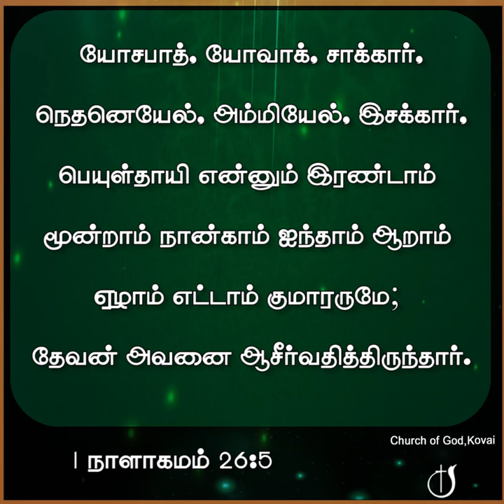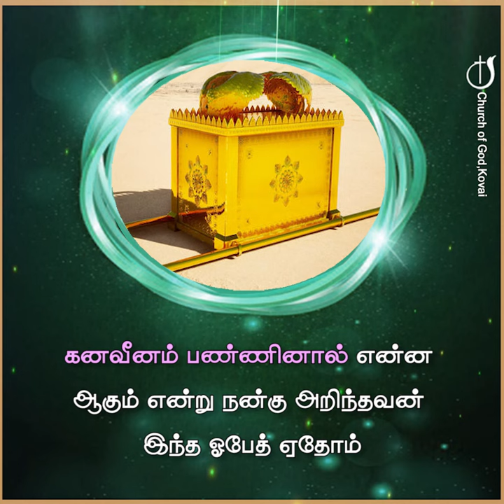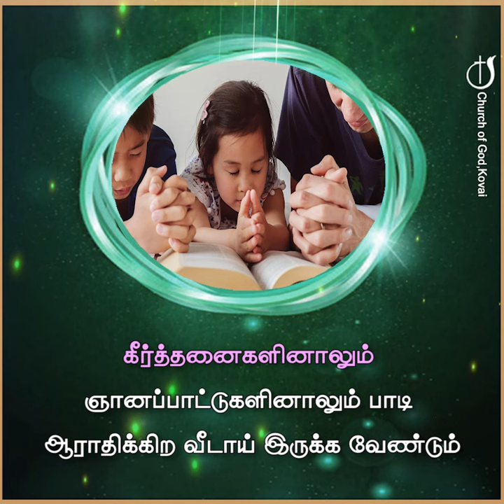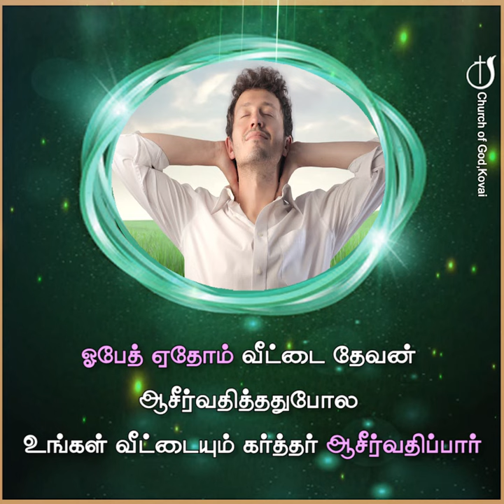கனம்பண்ணினால் உயர்த்துவார் 13-05-2024 I PASTOR J YESU PAUL